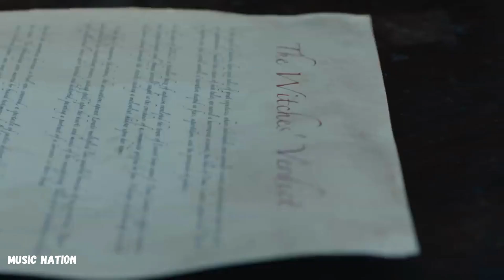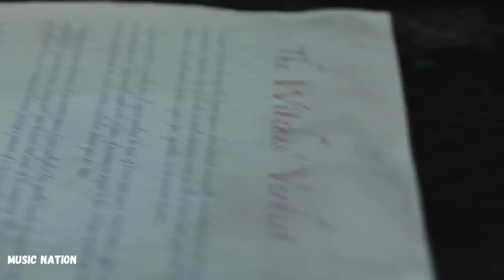SWINE - Demi Lovato - Music Nation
Melhores Vídeos